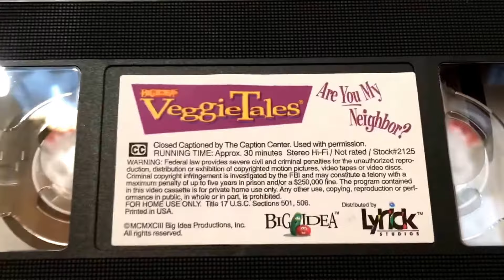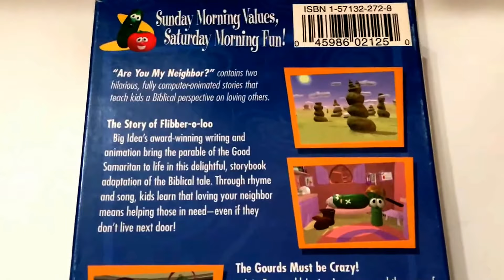Veggie Tales * Are You My Neighbor? * Animated Cartoon * VHS Movie Collection